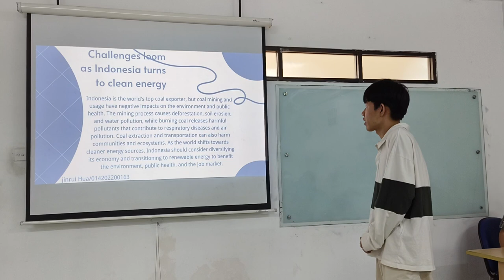JIN RUI HUA _ 014202200163 _ IB2 20231